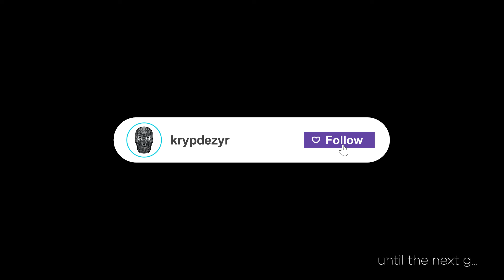Apex Legends: Loba's Heirloom | Garra de Alanza